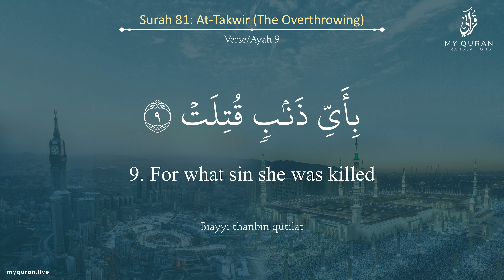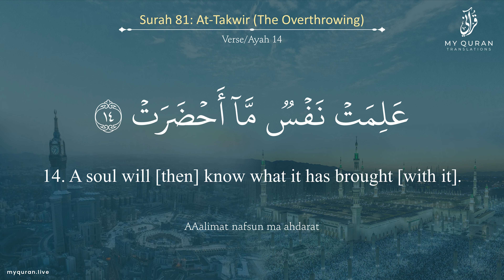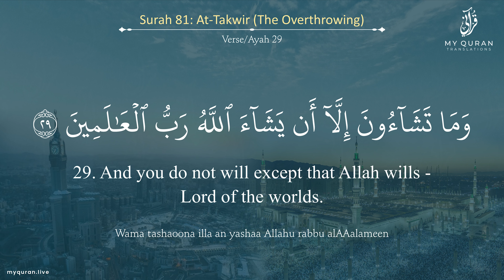081 Surah At Takwir With English Translation By Sheikh Zaki Daghastani